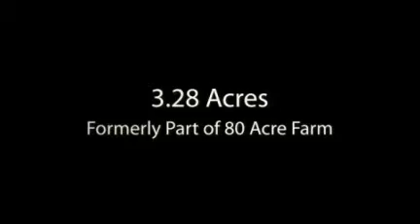6638 Angling Road - Portage MI Historic Home - SOLD by the Veenstra Team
THIS ONE IS SOLD and WE CAN SELL YOURS TOO!  If you are looking to purchase Kalamazoo Real Estate, and you can see all the homes for sale in the Greater Kalamazoo area.  The Veenstra Team has unique marketing that gets homes SOLD and we love marketing historic homes!

Fabulous 1870s Portage MI Historic Estate For Sale -  Exclusively Marketed and Shown Only by the Veenstra Team of Evenboer Walton REALTORS.